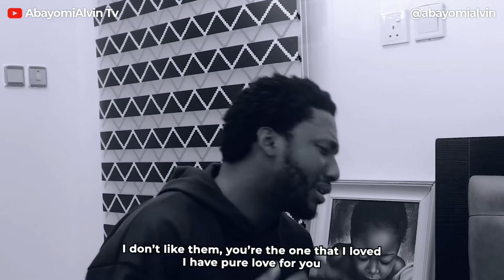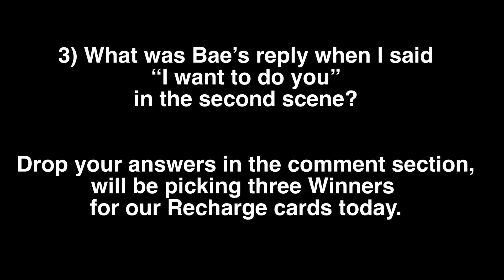Boo and Bae | AB | Randa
Hey Fam❤️
Make sure you watch every part of this video.…

Shot and Edited by @Kingswagstudios